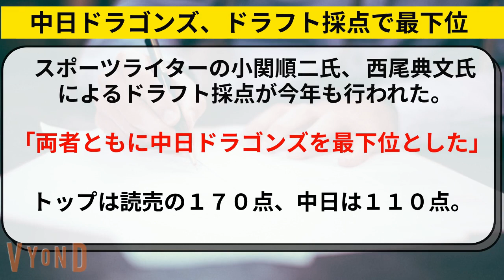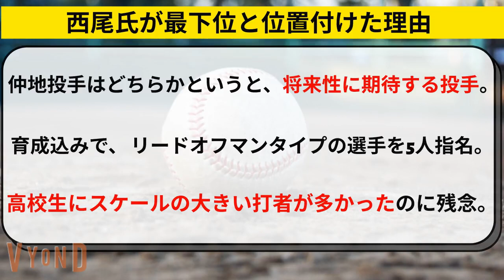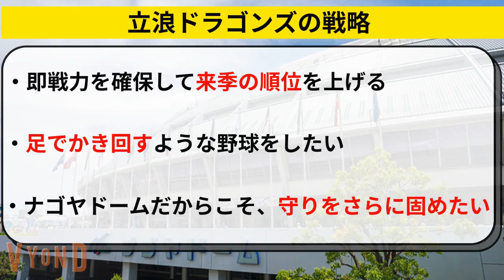中日のドラフト採点が最下位。仲地礼亜を一本釣りしたが【立浪監督/中日ドラゴンズ】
仲地礼亜投手を１位指名した。立浪和義監督率いる中日ドラゴンズの2022年のドラフト会議の採点が行われました。小関順二氏、 西尾典文氏。